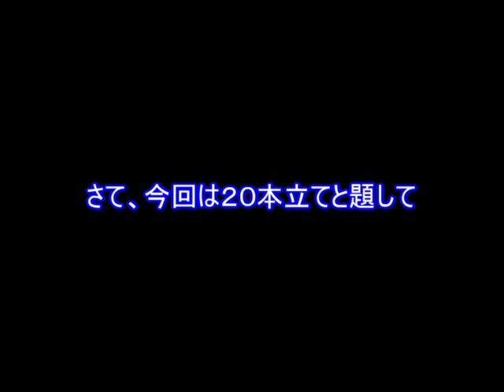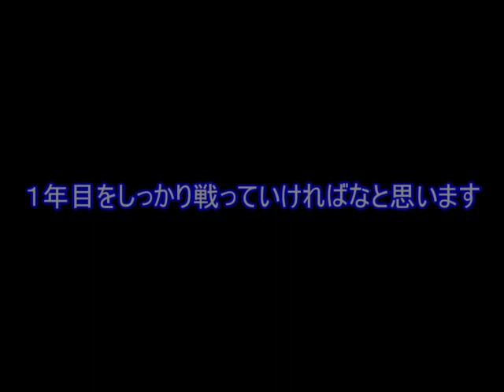【#10】サカつくヨーロッパ 「年末の出来事を２０本立てで！」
サカつくヨーロッパの動画のスタイル確立？
２０本立てでクラブに起きた出来事をまとめるスタイルでございます。

このゲームがそんなに人気がないのはたぶん、「試合時間の長さ」だと思われます。
しかし、今後は編集である程度見やすく配慮するつもりです。
試合時間が長かろうと、個人的にはこのゲームめちゃくちゃ好きなので単純にやりたかったんだ！(笑)

コメント、高評価いつもありがとうございます！
励みになっております。
サカつく３シリーズも終わり、新しく始めるサカつく枠はサカつくヨーロッパ。

このゲームの正式名称は『プロサッカークラブをつくろう!ヨーロッパチャンピオンシップ』です。

サカつく３でブレイズ仙台というチームを世界一にし、その勢いのままに今シリーズから舞台をヨーロッパに移す事に！

序盤のコツとか１～２個は覚えてはいるけど、だいぶこのゲーム忘れてるぞ・・・という状況で動画を録り始めました。
今回はむしろ忘れてるくらいがちょうどいいかもしれないという感じで。

※基本指示ととれるようなコメントは受け流すと思います。
それ以外のマナー的なものに関しては私のチャンネルの概要欄を見ていただけると幸いです。

【サカつく３クラブチームその辺をカットしたり、倍速にしたりするので観てくださる方には、編】の再生リスト（ブレイズ仙台編）